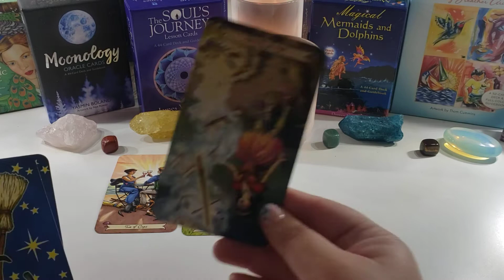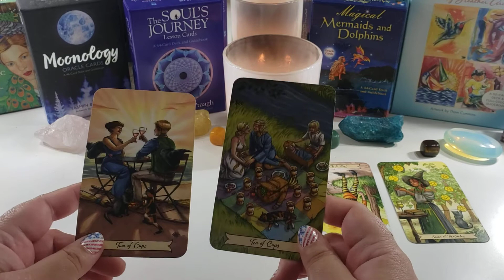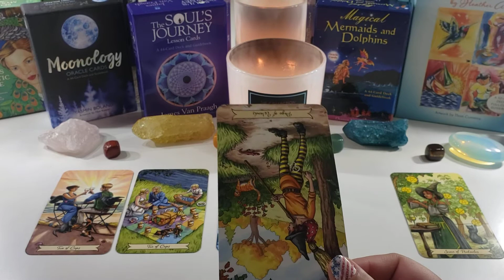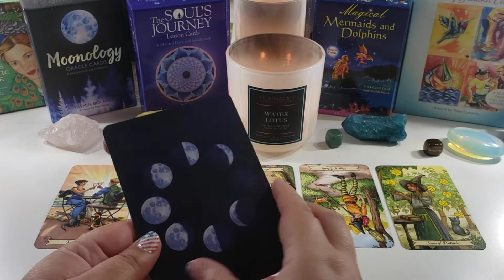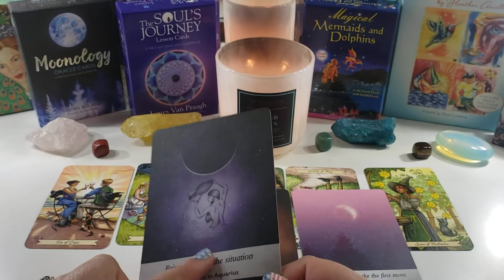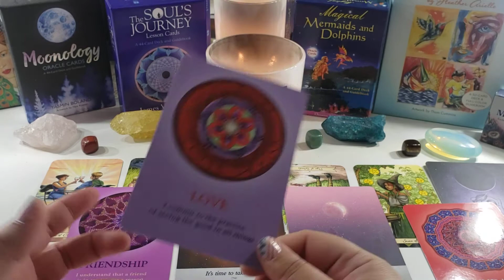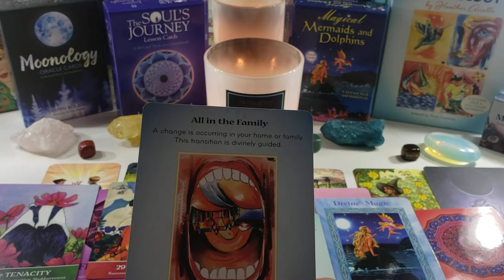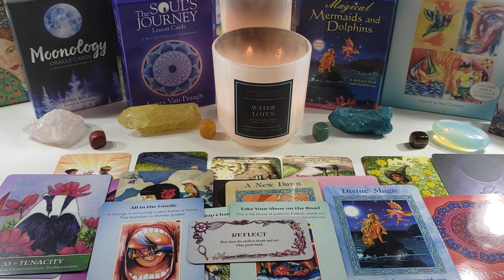♒🏺AQUARIUS 🏺♒ JULY 2020 PERDICTIONS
Hello everyone 💜

Welcome to divine_beautytarot0988 💜

Today's video is for all of my Aquarius's, sun and moon rising. See what the month of July has in store for you 😊💜